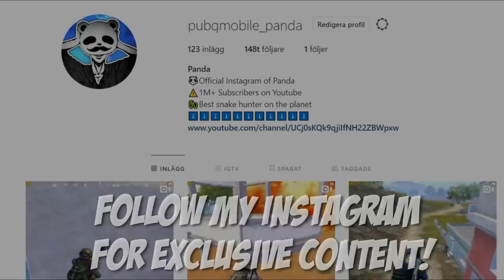BEST POCHINKI DROP EVER! | 22 KILLS SOLO | PUBG Mobile🐼